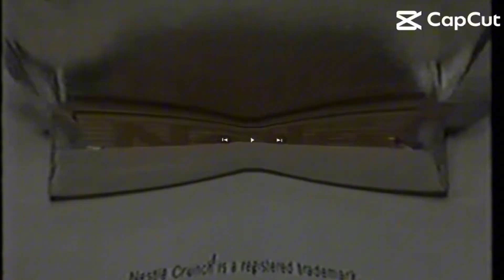All Preview 1280 Videos S4P6 (FINAL)